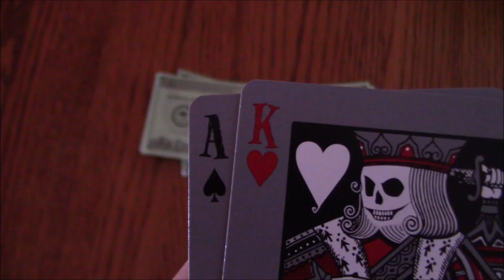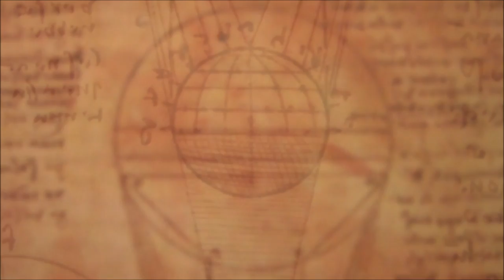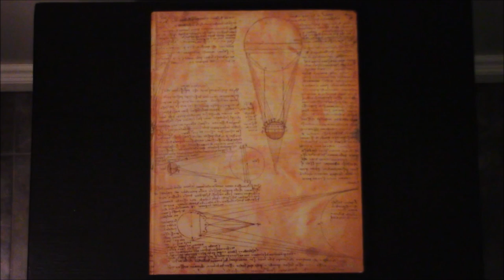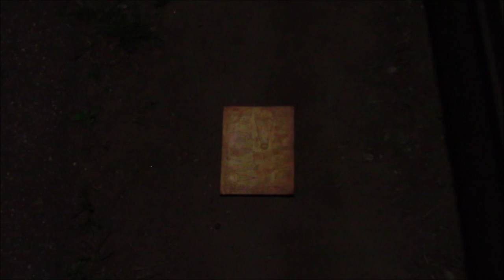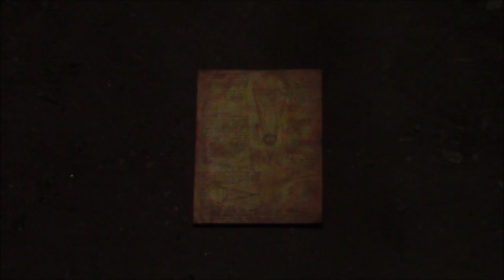RANSACKING - A Crime Comedy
Official Short Movie, hope you enjoy